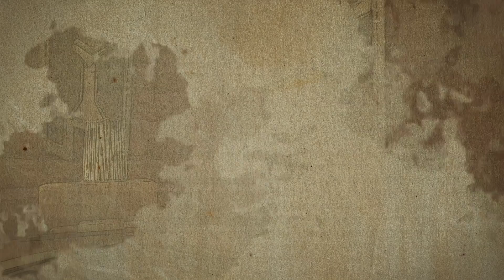The Horseman's Psalm - Hallow's End Song: Tale of the Headless Horseman | Lost Codex Lore Video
Every year, during Hallow’s End, the Headless Horseman returns to Tirisfal to terrorize the citizens of Azeroth. But this fiend was not always an unholy incarnation of madness & spite. Once, he was known by another name. Once, he was known as Sir Thomas Thomson

Written by Jesse O’Connor and Shandryn and Jay the Bard

Video Production by Jeffrey Cuiper

Special thanks to Laytis and Goobijen for their creative contribution and thanks to Zillions for  project management and contributing creative assistance.

LYRICS:

Intro:
Prepare yourselves for a true tale told
Gather ‘round, the young and old
Hallow's End is here at last
To Sing the Song of Thomson’s past

Narrator:
Ah, yes. Its that time of year. Welcome. The days grow cold so come, sit by the candlelight . Let me tell you about a good man who succumbed to madness, a man driven to insanity by loss. You may know him as… the Headless Horseman.
[Horrible Horseman Guffaw]

Verse:
Sir Thomas Thomson was his name
A pumpkin farmer first, by trade
A happy family he did raise
‘pon his farm in Tirisfal Glade

Chorus 1:
The moonlight falls
In Silver Halls
The Order Calls
In Tirisfal

The sky is dark
The fire burns
We strive in vain
as Fate's wheel turns

To the Light sir Tom was drawn
As Shadows fell ‘pon Lordaeron
He had fought by Uther’s side
As Stratholme burned; as last hope died

Yet brave sir Tom still held his blade
He pledged his sword to the Crusade
To serve under Red Lord’s command
In vengeance for the Silver Hand

Chorus 2:
The moonlight falls
In Scarlet Halls
The Crusade Calls
In Tirisfal

All along, he held one fear;
The lives of those he held most dear
He left his home with one request
To take his fam’ly to the west

But no ship sailed; the family stayed
Tom knew not - in blood they paid

In rage he searched, for scourge to quell
And by his hand his loved ones fell

Chorus 3:
The moonlight falls
In broken halls
The madness calls
In Tirisfal

The fire burns
We strive in vain as Fate's wheel turns

Grief struck his mind, a mad’ning song
If none was right, then all was wrong
Soon-all that lived had earn’d his ire
A righteous purge by cleansing fire

And on the eve of Wicker’s Flame
Both friend and foe alike were slain
Upon his own, Tom swung his blade
They took his head, his fate was made

Closing Verse:
And in his tomb, did Thomson lie
As shadows coiled, they’d housed a lie
With demon’s blood, to rage a slave
Arose the Horseman from his grave

Final Chorus:
The moonlight falls
In Hallowed Halls
The Horseman calls
In Tirisfal

[GUFFAW]
[End]

Gain exclusive behind the scenes look at how these videos are made, sneak-peek previews of upcoming scripts and slides and more!

Special thanks to the authors and artists of “World of Warcraft Chronicle” for the awesome new lore, amazing artwork and exciting implications for Warcraft's story.

Artwork, music, and models are the property of Blizzard Entertainment unless otherwise specified.

The Lost Codex is a channel dedicated to the discussion of new lore, the discovery of forgotten texts and the exploration of lost stories.